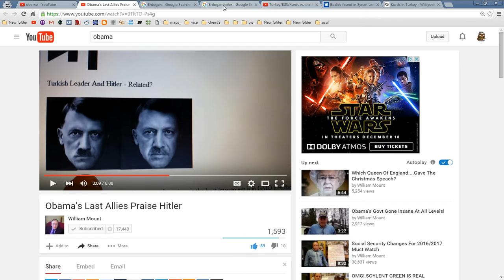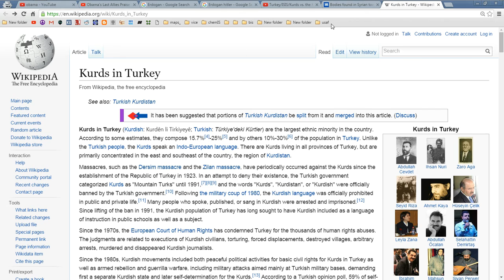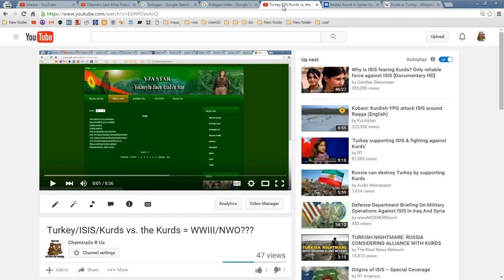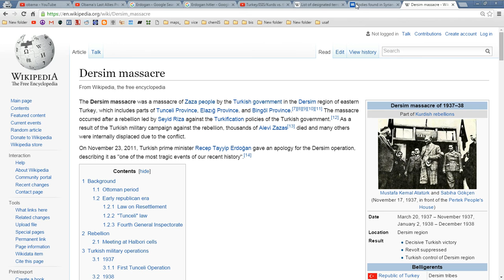Re Zionist Erdogan looks like Hitler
Kurds in Iraq. British leaders.

Iraq after Saddam...